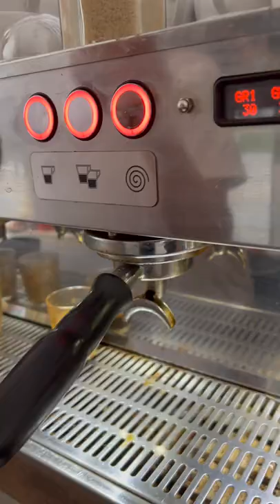Porsche Coffee Run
Outlaw Garage are out with the Porsche crew for coffee and breakfast run this morning, a mini cars and coffee
Porsche cars everywhere including a 996 Turbo, 911 Turbo, 930 Turbo, a Carrera and a 911 Targa.  Coffee and breakfast at Coin Laundry Cafe in Melbourne was great, please follow them on instagram at @colinlaundrycafe.  A great catchup with the crew for a Porsche and coffee morning.

◮ Porsche 911 SC | Porsche 964 RS | Singer 911 | Old school 911 | Full Range Of  Turbos 993 & 964